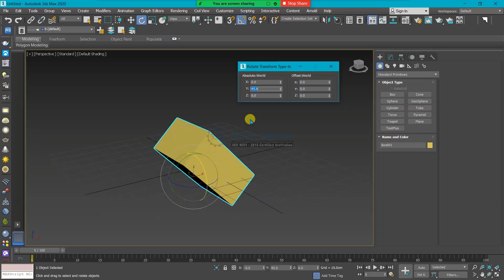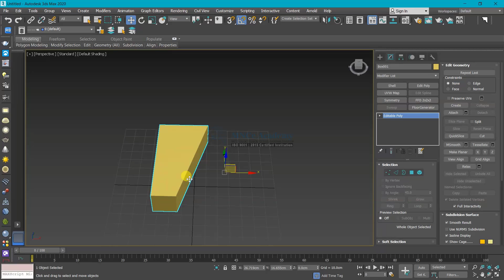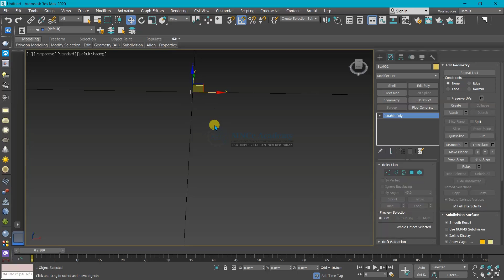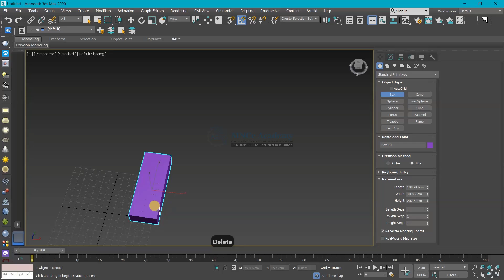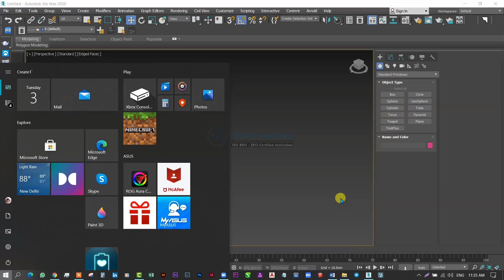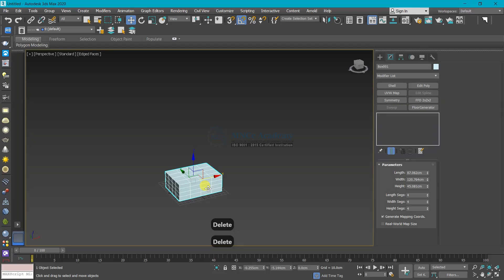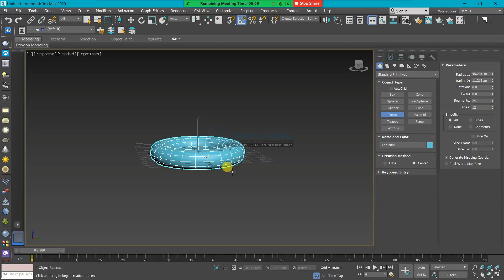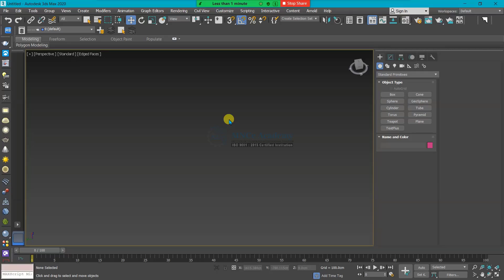03rd UKF B 2 3D 08032021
DPMalayalam

Learn 3ds Max with Vray In Malayalam